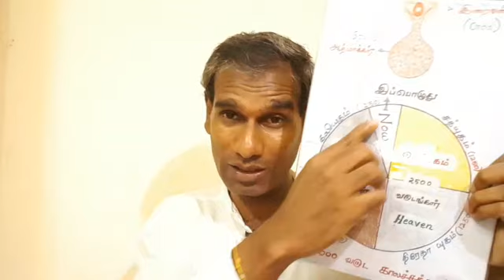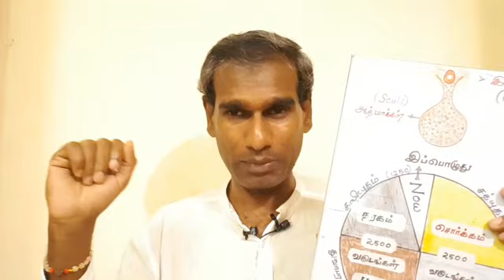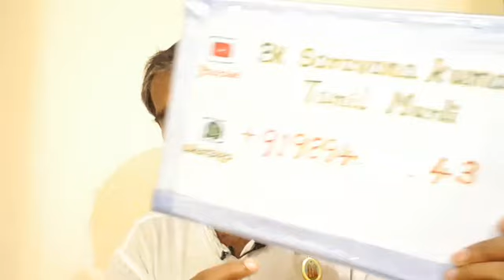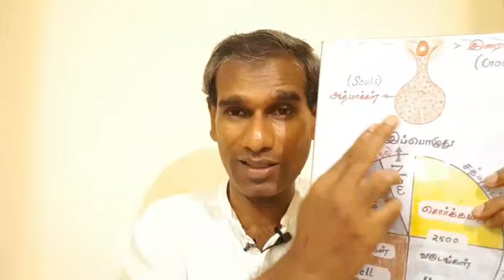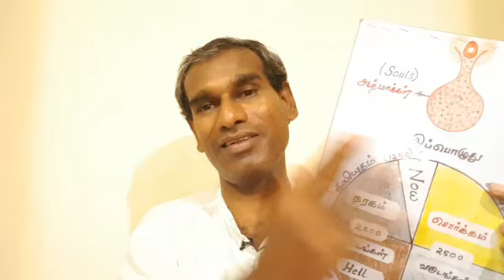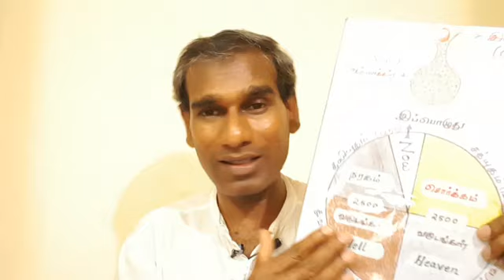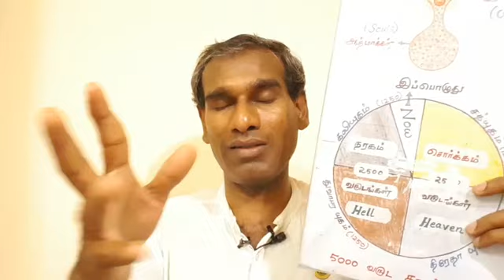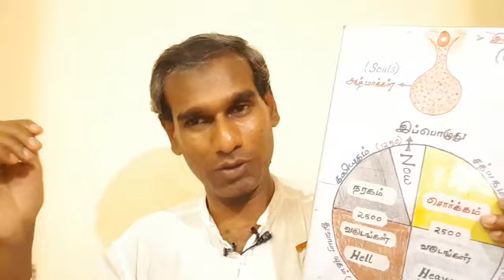அந்த ஏழு நாட்கள் ஸ்ரீமத் பாகவதம் முக்தி அடைய